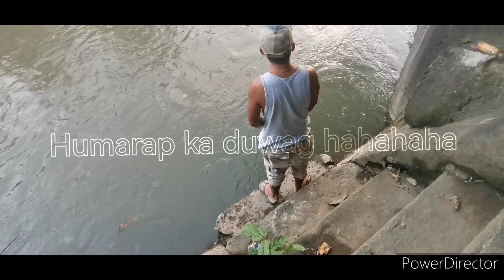try ko ang pasipal na BINGWIT hunting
Namis ko mamingwit sa ilog mga idol.. Kya kahit busy naisingit ko ang pamimingwit